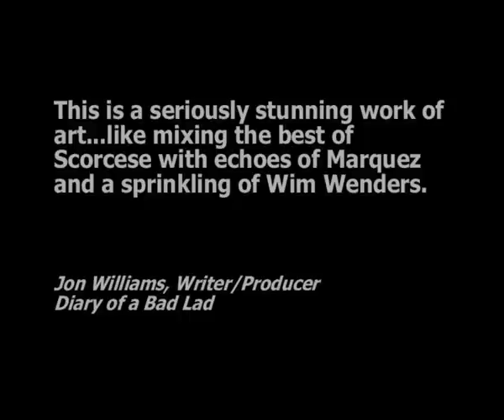THE WATCHER: Manchester Film Festival 2012 Trailer.avi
THE WATCHER: A Tale from Paradise Heights

A girl sits at her bedroom window scared by 'the man' outside...
A father keeps his nightly vigil outside his house protecting his family...
A taxi driver begins a night shift he will never forget...
A loan shark stalks the streets, still haunted by his past...

This is the tale of THE WATCHER

NOTE: Shot in 2011 (before the Manchester riots)